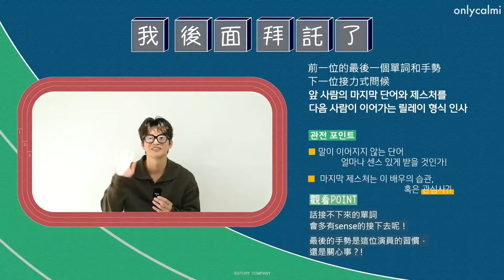[서인국中字]徐仁國 2021中秋問候 SeoInGuk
[中字]徐仁國 STORYJ 2021中秋問候| 徐仁國 CUT
STORYJ也算是很用心了
拍個中秋問候還有接龍梗
徐仁國送來的中秋祝福會好好收藏✨
大家都度過美好中秋假期吧!